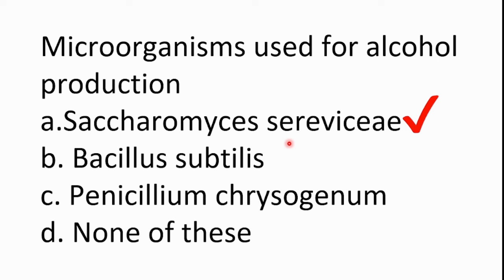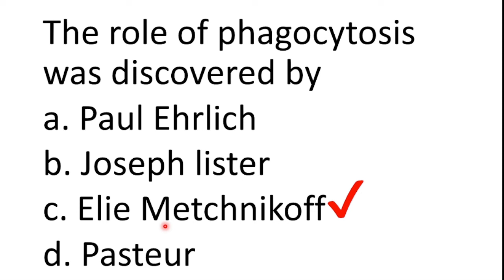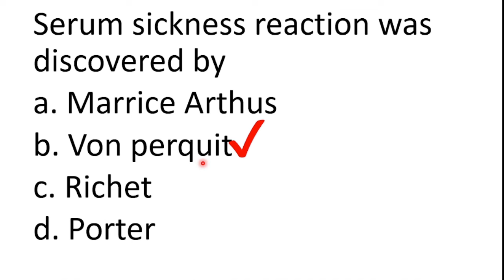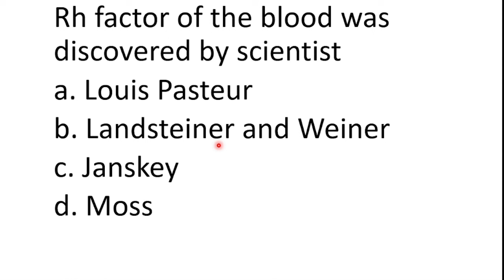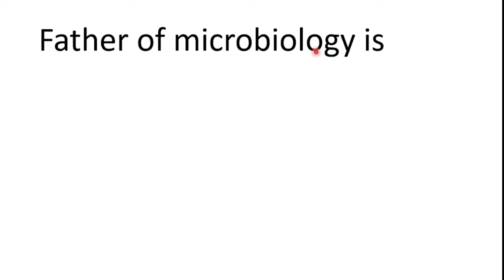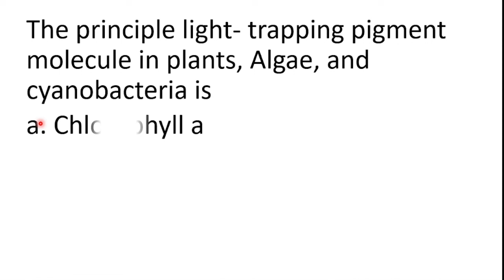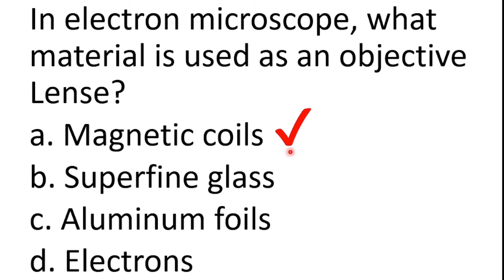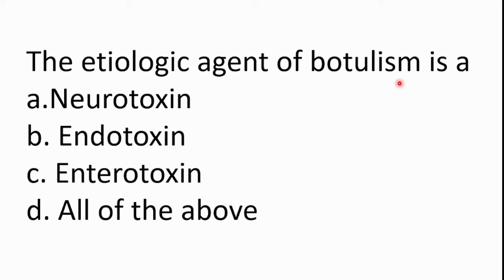Bacteriology || Microbiology || Arogya Vibhag Bharati || Lab Scientific Officer || Lab technician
MCQ || Arogya Vibhag Bharati 2023 || DMLT ||BMLT || Nursing || Pharmacy

Laboratory Exam IMP MCQs || DMLT || BMLT || Nursing || Blood Bank

Arogya Vibhag Tantrik IMP question

Arogya  vibhag bharati 2023 || Lab technician || DMLT || BMLT || MLT || Nursing || Pharmacy

arogya vibhag bharti 2023 new update today

zp arogya vibhag bharti question paper

arogya vibhag bharti 2023 application form date

arogya vibhag bharti documents required

arogya vibhag pharmacist question paper

arogya vibhag bharti 2023 qualification

how to fill arogya vibhag form

arogya vibhag

lab equipment

pune arogya vibhag bharti 2023

arogya vibhag tantrik diary

z p arogya vibhag new update

marathi grammar for arogya vibhag exam

maharashtra arogya vibhag bharti latest update

arogya vibhag english grammar questions

zp arogya vibhag bharti syllabus

arogya vibhag bharti 2023 last date

best book for arogya vibhag bharti 2023

Medical based IMP questions || DMLT || BMLT || Nursing || Pharmacy || Laboratory Assistant
dmlt mcq question answer
dmlt mcq
dmlt microbiology mcq

medical laboratory technician physiotherapy
medical laboratory tuition
b.sc medical laboratory technology tamil
diploma medical laboratory technology
day in the life of a medical laboratory scientist
bsc medical laboratory technology
godkar medical laboratory technology pdf
medical laboratory technology course details hindi
biochemistry tests in medical laboratory
medical laboratory technician government job
master in medical laboratory technology
medical laboratory technician day in the life/
mcq medical laboratory technology book
Medium laboratory technician in english
laboratory assistant psc exam
laboratory assistant
medical laboratory assistant
laboratory assistant drug control psc
laboratory assistant question paper
psc laboratory assistant previous question papers
laboratory assistant syllabus
laboratory assistant drugs control
laboratory assistant previous year question paper

mlt mcq pdf,
mlt mcq pdf,
medical lab technician exam questions and answers pdf,
lab technician mcq questions answers,
mlt question paper 2019 pdf,
mlt past papers,
mlt practice test free,
medical laboratory science questions and answers pdf,
mlt mcq book,
mlt mcq,
dmlt mcq question answer pdf,
mlt questions with answers,
mlt mcq questions with answers in Hindi,